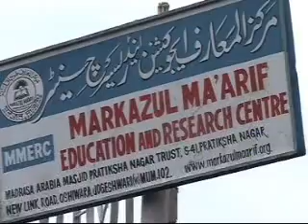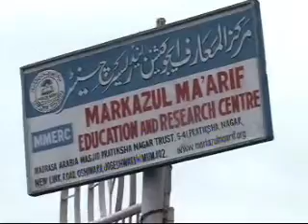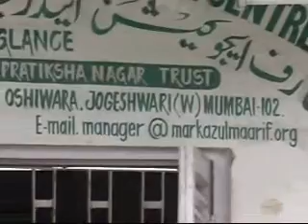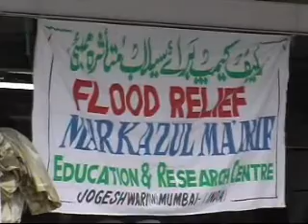Mumbai Flood 2005 Markazul Ma'arif with Emergency Relief.wmv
MMERC at Patliputra Nagar (Masjid Complex), Oshiwara, New Link Road, Jogeshwari West, Mumbai 102 was under 7 fts. water after 4:30 pm on 25 August 2005. Everything including library, office documents and kitchen goods were completely under water which later were not usable.
However, on next day onwards we begin emergency relief and rescue work in and around Jogeshwari, later it extended to whole of Mumbai and her suburban areas.